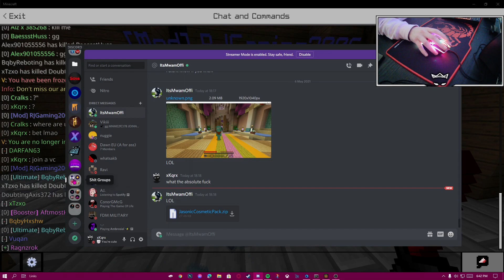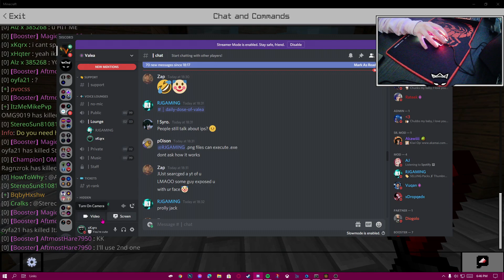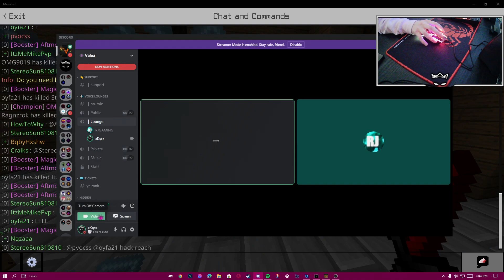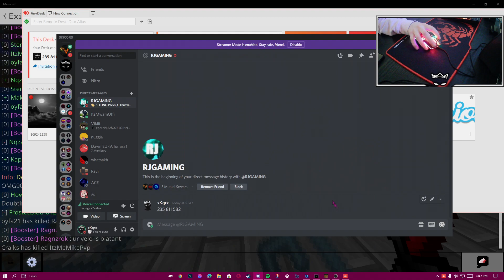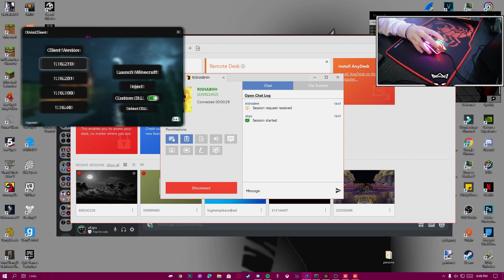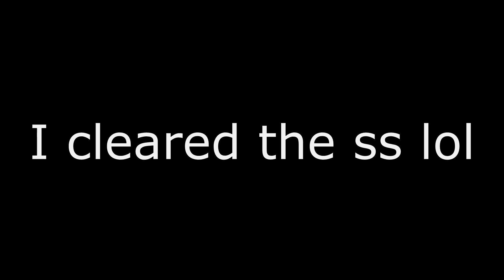So i tried a potpvp server | Hackusated by staff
Server:
IP: play.valeanetwork.eu
Port: 19132

Gamertag: xKqrx